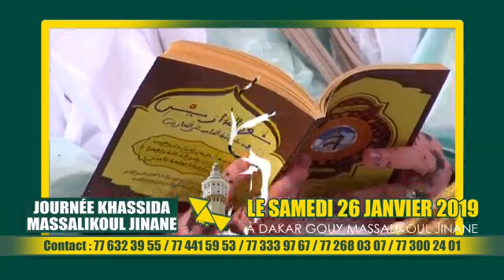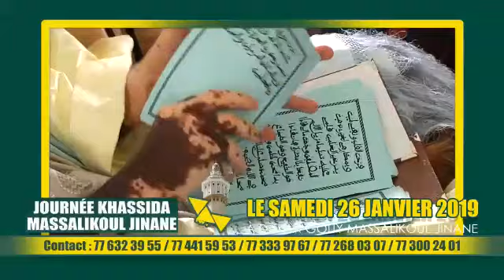Le 26 Janvier 2019 11ème édition grande journée khassida de Dakar